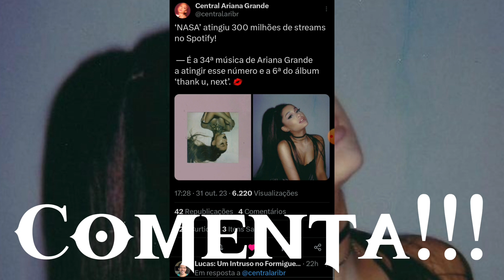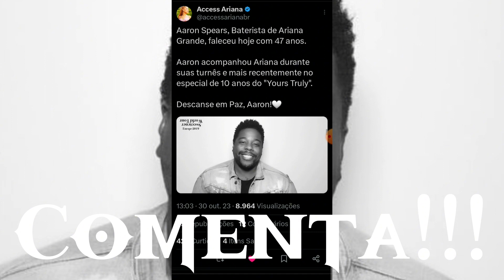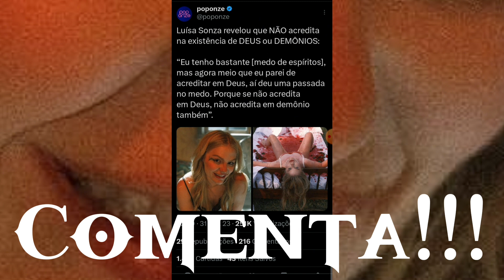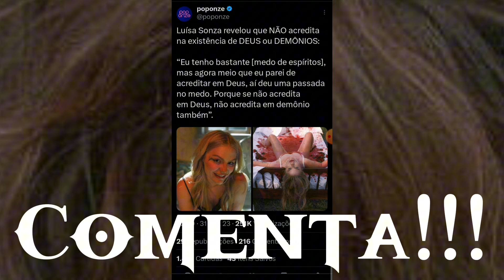GM: 🚨 Luíza Sonza Diz Que Não Acredita Em Deus E Nem Demônios e Causa Ernome POLÊMICA (Muito +!!!)